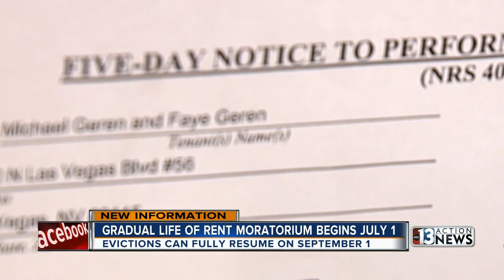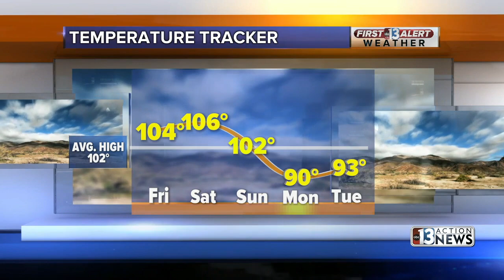13 Action News Latest Headlines | June 26, 6am